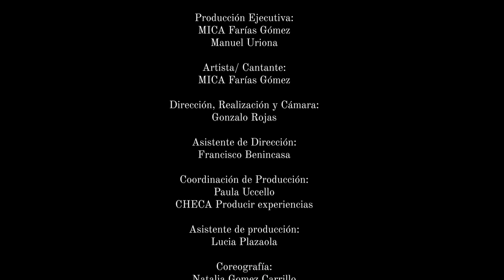MICA Far - Netflix EL RECLUSO /THE INMATE - Canción Original /Original Song (videoclip) -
Este es el tema ORIGINAL  y principal de la serie EL RECLUSO (THE INMATE in english ) que se emite por NETFLIX
Una historia difícil y dura que transcurre en una prisión  en la frontera de Mexico Y EE.UU. donde se cruzan muchas historias...

El tema fue compuesto por  MICA, Manu Uriona, Alexis Estiz

Productor Musical: Alexis Estiz
Pickle Music New York
Mix:
Daniel Sanint
Flux Studio New York

EL VIDEO:
Dirección, realización  y cámara:
Gonzalo Rojas

Asistente de dirección:
Francisco Benincasa

Edición:
Diego Panich

Color:
Leo Lovera
Moving Forward

Coordinación de producción:
Paula Uccello
CHECA Producir experiencias

Asistente de producción:
Lucia Plazaola

Coreografía:
Natalia Gomez Carrillo
CHECA Producir experiencias

Bailarinas:
Natalia Gomez Carrillo
Débora Torres
Lucia Kern
Ximena Pinto

Músico videoclip:
Manuel Uriona

Maquillaje y Peluqueria:
Maiana Vega

Asesoramiento vestuario:
Tamara Gurevich

Arte y vestuario:
Yamila Gambera
Damian Flores

Fotografía Fija y registro backstage:
Christian  Gandolfo

Realizaciones artisticas:
Guillermo Piemonte
Boris Chuwers

Actores:
Mauro Ambrosino
Federico Fourcade
Boris Chuwers
Guillermo Piemonte
Adrián Cañellas
Jorge Montealegre
Ezequiel Aguilera
Nicolás Couto

AGRADECIMIENTOS:
Personal del Servicio Penitenciario Unidad 40- Lomas de Zamora
Marcos Arienti
Boxeo Sin Cadenas
Martin Danese
Personal Music
Dario Calequi
Bafilm
Marcela M. Tazzioli
Pepe Peralta
Estudiantes del los cursos de imagen y sonido del CFP24

EMP Publishing

LETRA COMPLETA:

...La lealtad, es muy cara...

Ábreme la puerta
que yo no tengo llaves
a mi la libertad
me la escondieron, ya sabes

Yo soy como el Dante
pero estilo Mexicano
bajé al inframundo
estoy pagando unos pecados

Hablo con los techos
Hablo con lo muros
Hablo con Los Santos
y no me responde ninguno

Y no me olvido de tu traición,
yo no soy quien perdona,
quien perdona es Dios...

Cómo haré hijito?
Cómo haré?
Ya me están doliendo
los huesos, la piel

Cuánto tiempo ya pasó!
Tanto tiempo y aquí estoy
Un RECLUSO es lo que soy
Entré por el costado, escondido, infiltrado...

Como muro en la frontera
se levanta tu engaño
la deslealtad es cara
pinche gringo americano!

Camino por estos pasillos rotos
Acá los muertos respiran, pero hablan poco...

''Aquí estamos los que nunca estamos
somos lo que sobra,
la resaca del ganado''

Ábreme la puerta
Cómo haré hijito?
Cómo haré?

Cómo haré hijito?
Cómo haré?